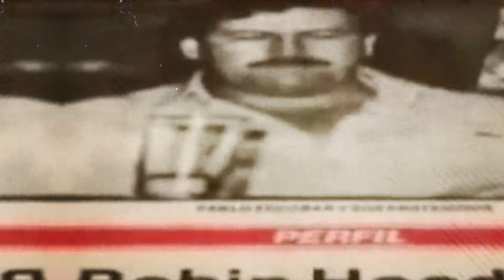Ostatnie 24 Godziny Pablo Escobara!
Pablo Escobar, niegdyś najbardziej wpływowy i poszukiwany baron narkotykowy na świecie, spędził swoje ostatnie 24 godziny w ciągłej ucieczce i desperacji. Jego życie, przesiąknięte przemocą, bogactwem i władzą, zbliżało się do nieuchronnego końca. Ten dramatyczny okres był kulminacją lat ścigania przez kolumbijskie i międzynarodowe siły porządkowe, które w końcu zacieśniły pętlę wokół niego. Jego ostatnie godziny obfitowały w momenty napięcia, strachu i ostatecznej konfrontacji, które na zawsze zmieniły oblicze Medellín i całej Kolumbii.

Tytuł  ► Ostatnie 24 Godziny Pablo Escobara!